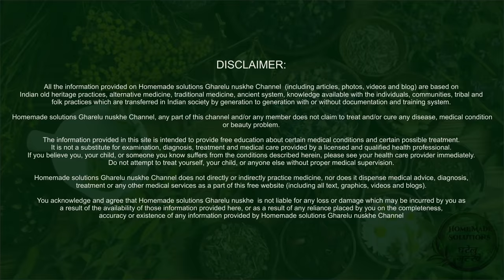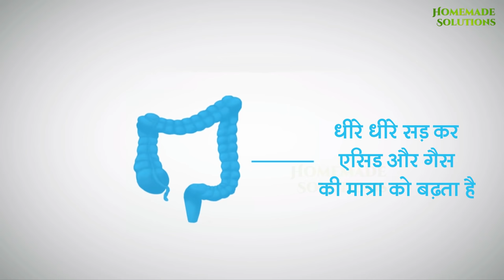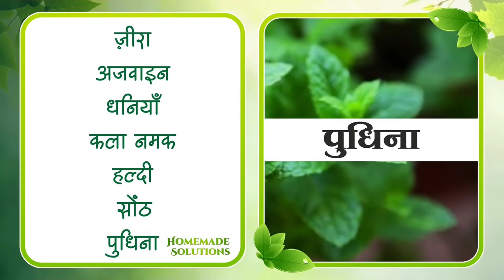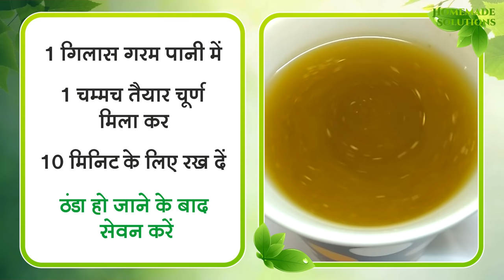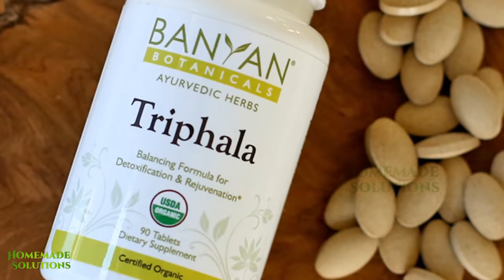सुबह पेट साफ करने और कब्ज़ को ख़त्म करने के सबसे असरदार उपाय | Quick Relieve from Constipation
सुबह पेट साफ करने और कब्ज़ को जड़ से ख़त्म करने के सबसे असरदार उपाय | Quick Relieve from Constipation pet saaf karne ke upay constipation home remedies in hindi रोज सुबह पेट साफ नहीं होता है

Dosto agar aapka pet subah thik tarah se saaf nahi hota hai ya aapko aksar kabj ki samsya rehti hai, to is video mein aap jaanenge kuch bahut hi aasan or asardar gharelu nuskhe jinke istemaal se is samasya se hamesha ke liye chutkara paya ja sakta hai

Buy online :-

piles बवासीर को हमेशा हमेशा के लिए खत्म करने का सबसे असरदार घरेलु इलाज | Permanent Cure of Piles

पथरी को जड़ से ख़त्म करने के सबसे कामियाब उपाय  Remove kidney Stone Forever Naturally With Home Remedy

Uric Acid और गठिया को तेजी से ठीक करने के 3 सबसे कामयाब नुस्खे Cure Uric Acid & Gout fast Naturally

weigh loss drink इसे पिने से पेट की चर्बी इतनी तेज़ी से ख़त्म होगी की विश्वास नहीं होगा | Magical Tea